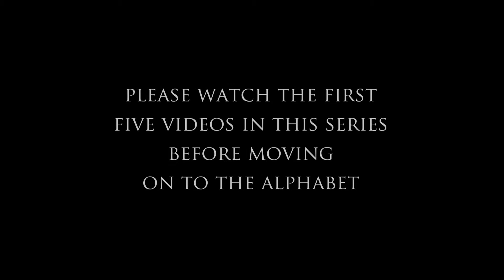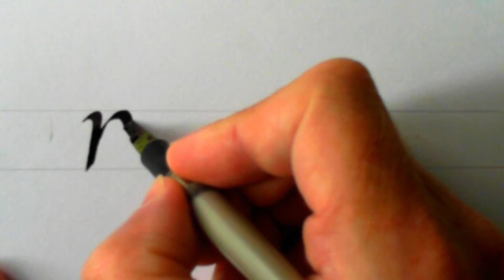Calligraphy 36 Italic n,m,h,r,u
CONTENTS

1 Essential Introduction: BEAUTIFUL WRITING
2 Essential Introduction FIRST EXERCISES
3 Essential Introduction: LETTER WEIGHT
4 Essential Introduction: PEN ANGLE
5 Essential Introduction: RULING UP
6 Inks
7 Papers/vellum
8 Setting up a board
9   Posture
10 Pens
11 Preparing a metal pen
12 My pen won’t work!
13 Correcting errors
14 Left handed calligraphy
15 Colour
16 Foundational Hand: lower case  I, l, j
17 Foundational Hand: lower case  o, c, e
18 Foundational Hand: lower case  d, b, p, q
19 Foundational Hand: lower case  n, h, m, r, u, a
20 Foundational Hand: lower case  v, w, x, y, z
21 Foundational Hand: lower case t,s,f,k
22 Foundational Hand: lower case  g
23 Roman Letters: Skeleton capitals     s
24 Foundational Capitals:  C, I, H, O, Q
25 Foundational Capitals:  S, U, K, J
26 Foundational Capitals:  V, W, X, Y, Z
27 Foundational Capitals:  E, F, L, T, G
28 Foundational Capitals:  P, B, D, R
29 Foundational Capitals:  A, M, N
30 Numbers
31 A Poem
32 Italic iljt
33 Italic oce
34 Italic agd
35 Italic bpq
36 Italic nmhru
37 Italic vwxyz
38 Italic fks
39 Italic IJT
40 Italic HLFE
41 Italic OQCG
42 Italic DBPR
43 Italic MNA
44 Italic VWXYZ
45 Italic USK
46 Italic Numbers
47 Italic William Blake quotation

Further videos will be added as they are completed